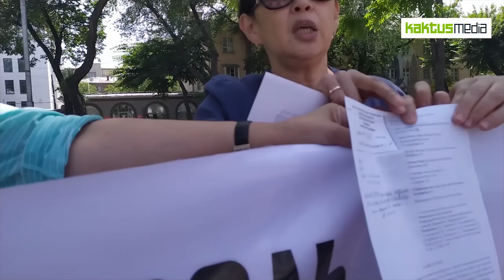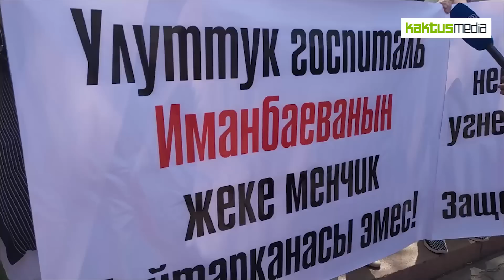Митинг врачей Нацгоспиталя у "Белого дома"